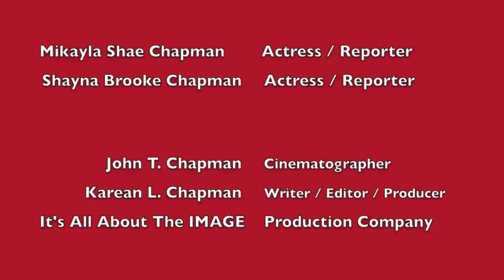GYMNASTICS BAR Training - SA (Speith Anderson) Sports Just for Kids Bar by Shayna Chapman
Shay demonstrates her Level 3 "at home" Bar workout using her SA Sports "Just For Kids" High Bar.